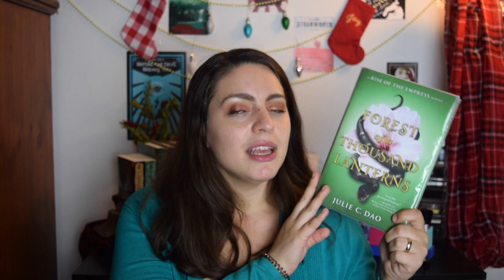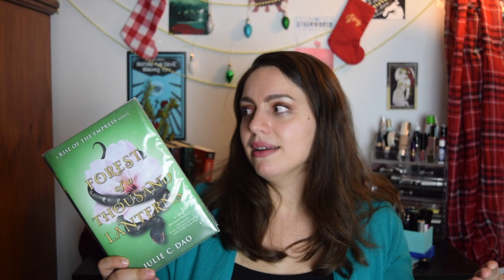Book Review: Forest of a Thousand Lanterns by Julie C. Dao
I recently finished reading Forest of a Thousand Lanterns by Julie C. Dao and I want to share my thoughts with you! This is a Snow White re-telling about the backstory of the Evil Queen, set in ancient China. This debut novel blew me away with how good it was! Xifeng is my favorite kind of villain and I definitely recommend you check this out. I hope you enjoy my Forest of a Thousand Lanterns book review!